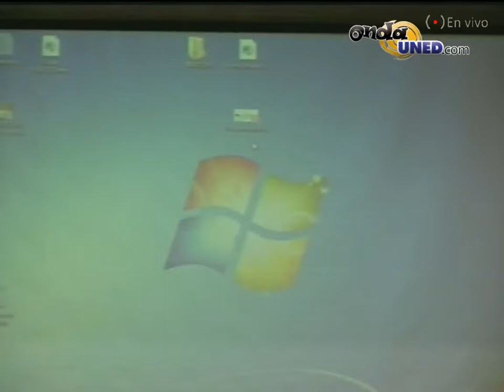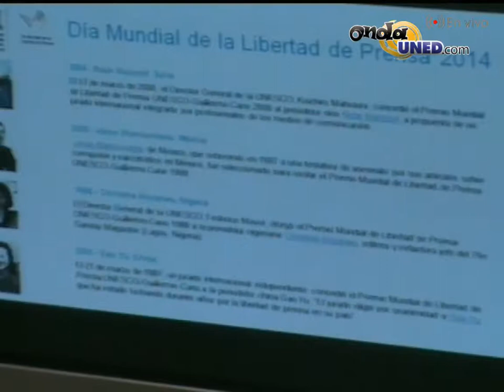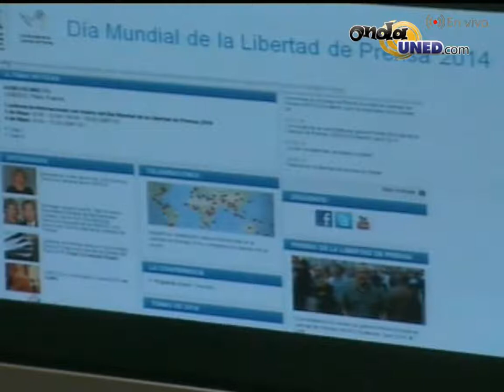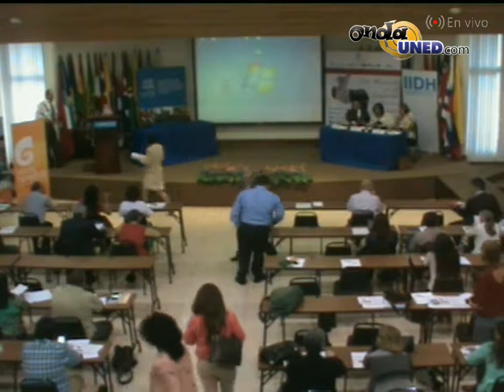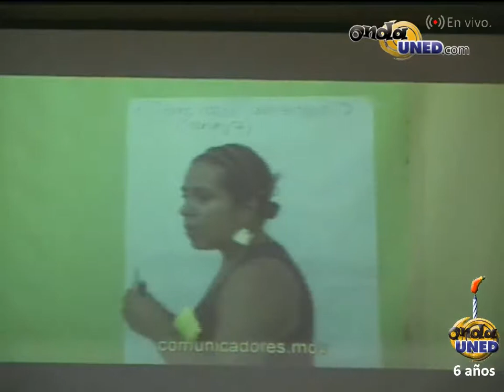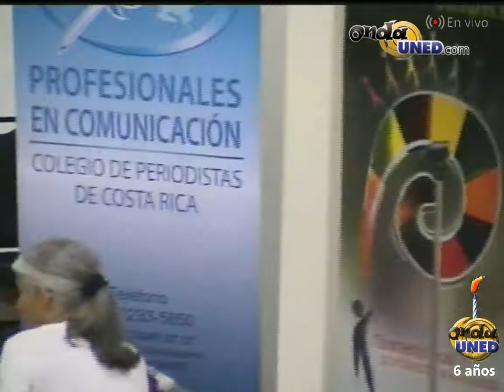6to Aniversario de Onda UNED Día Mundial de la Libertad de Prensa Parte 1